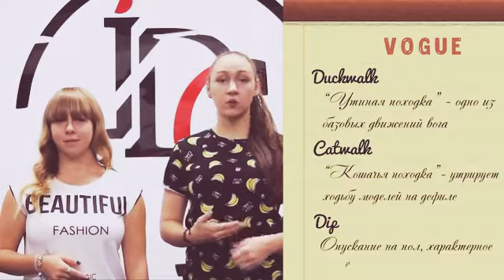3 основных базовых элементов вог